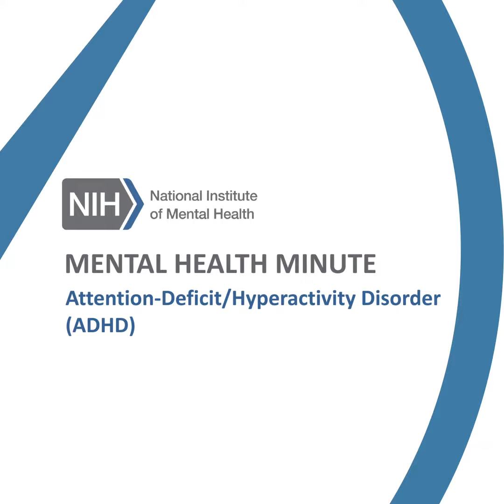Mental Health Minute: Attention-Deficit/Hyperactivity Disorder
Got 60 seconds? Take a mental health minute to learn about attention-deficit/hyperactivity disorder or ADHD.